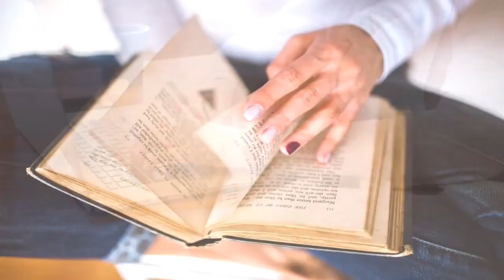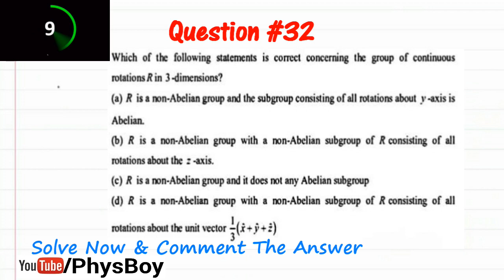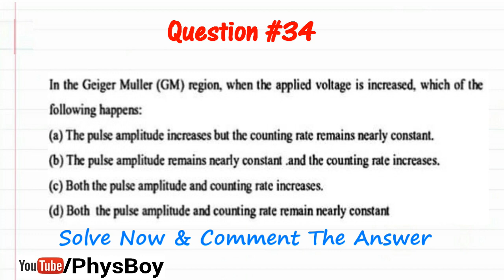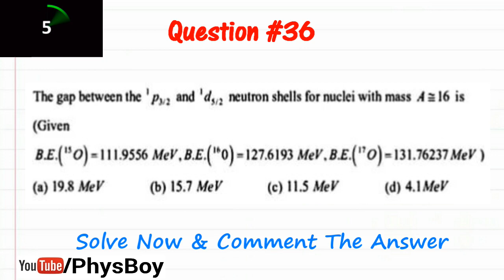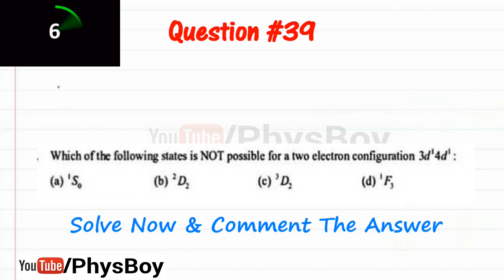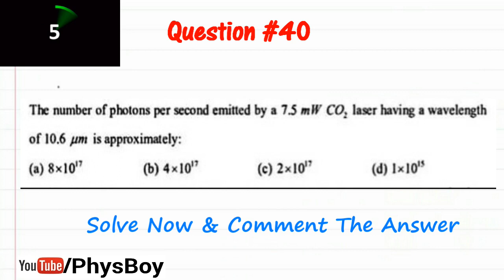Practice Set 4 | CSIR NET June 2019 Physical Science Preparation| Physics CSIR Mock Test-PhysBoy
This Video contains 10 Expected questions.(Q31 to Q40)

*CONTACT And FOLLOW US ON:

Cheers !!

CSIR NET MICK TEST
Physics classes
csir net physics coaching
csir net previous year question paper physics
csir net question papers for physics